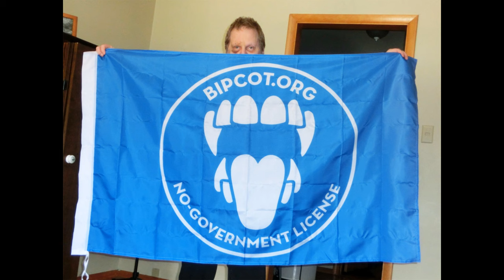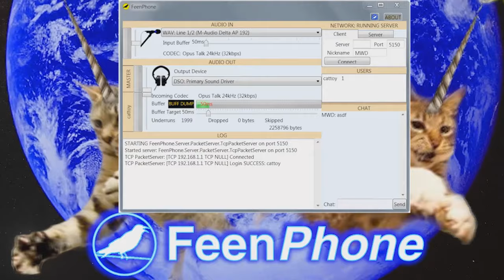002 - BROWNSHIRTS ARE FASC-ON VICTIMS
Matt Prichard ) and Jim Jesus ) look into the crazy that is the Libertarian Party and their senatorial candidates, Jeff Berwick‘s non-stop stream of crazy shit, how Brave The World isn’t “just a young girl,” Molyneux and Cantwell’s decent into fascism like other ex-libertarians before them, Morrakiu‘s horrible yet hilarious parodies, Matt’s love for film, and how Ben Affleck aint’ so bad. Also,